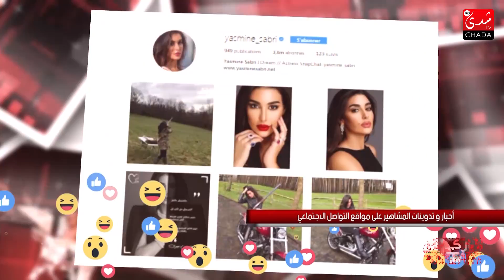الفنانة جنات مهيد تحضر لجديدها الفني